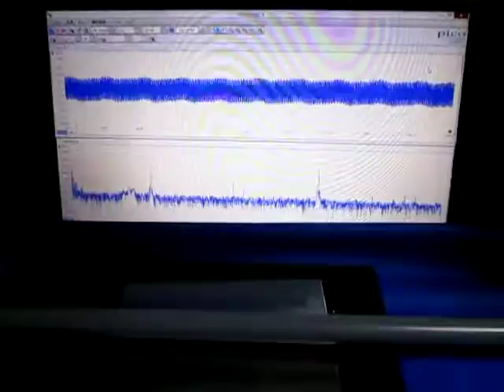超音波実験 Ultrasonic experiment ‹超音波システム研究所 ultrasonic-labo›